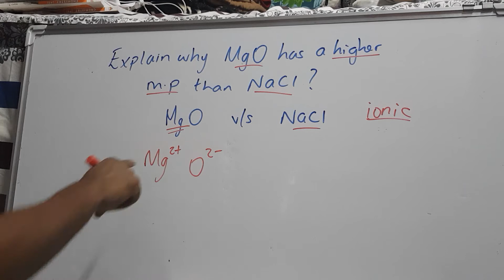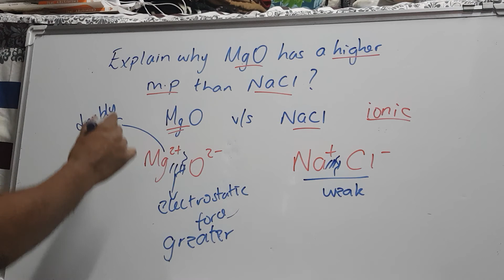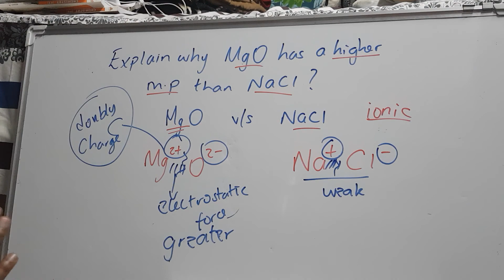MgO vs NaCl melting point